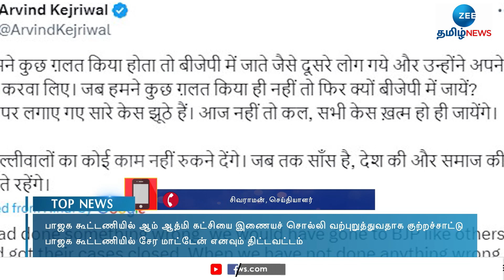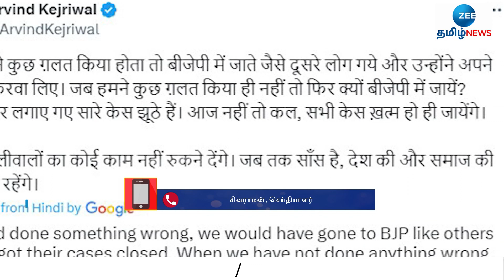கூட்டணியில் இணையச் சொல்லி வற்புறுத்துவதாக பாஜக மீது குற்றச்சாட்டு! BJP forcing to join the alliance!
பாஜக கூட்டணியில் ஆம் ஆத்மி கட்சியை இணையச் சொல்லி வற்புறுத்துவதாக டெல்லி முதலமைச்சர் அரவிந்த் கெஜ்ரிவால் குற்றச்சாட்டியுள்ளார். இதுகுறித்த கூடுதல் விவரங்களை நமது செய்தியாளர் சிவராமனிடம் கேட்கலாம்.